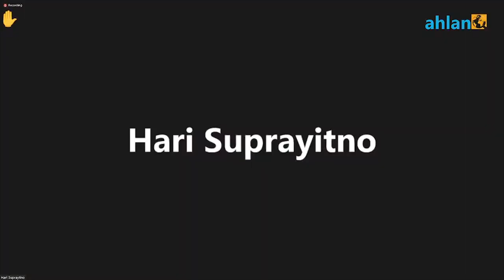Apa Pelajaran dari Reformasi? Manfaat - Kelemahannya untuk Perjuangan Demokrasi dan Keadilan Sosial